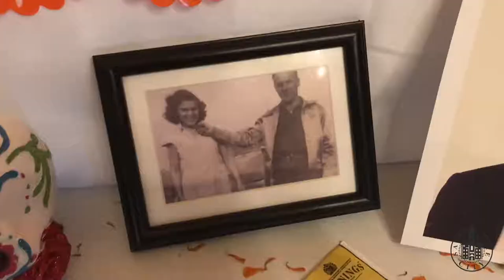Día de los Muertos in SLC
Mayor Biskupski officially proclaimed Oct. 31 - Nov. 2 as Dia De Los Muertos Days in SLC! In celebration, the Office of the Mayor staff decorated the entry way to the front office with photos of deceased loved ones and favorite items of the departed.